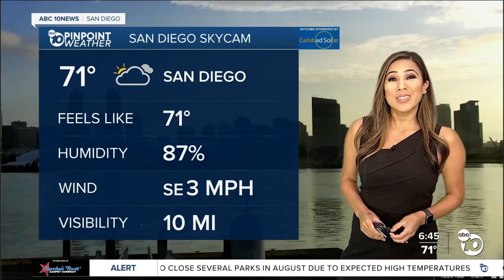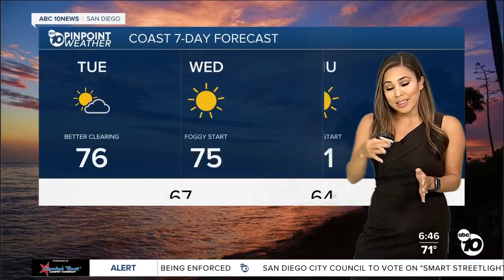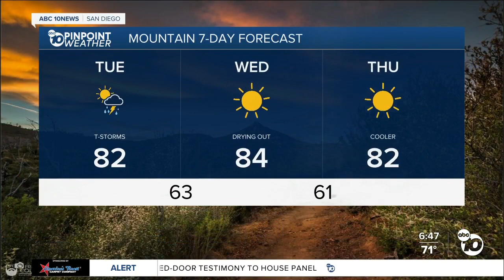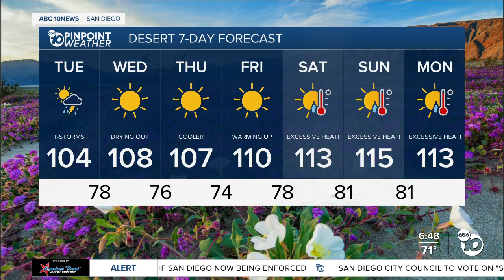ABC 10News Pinpoint Weather with Meteorologist Vanessa Paz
San Diego's Weather Forecast for Monday, August 1, 2023: Isolated thunderstorms continue in the eastern half